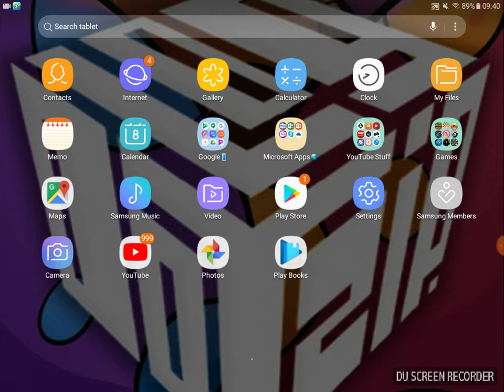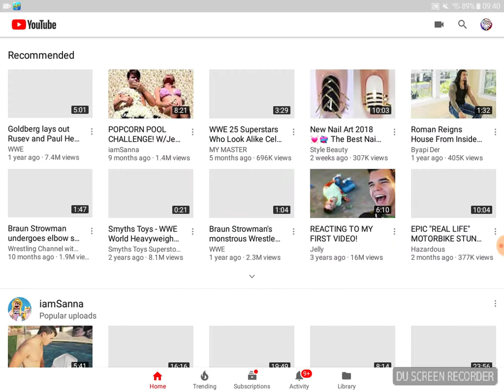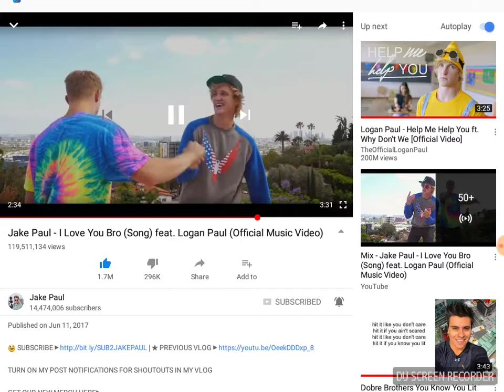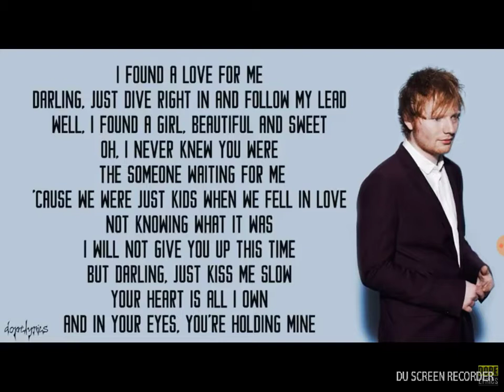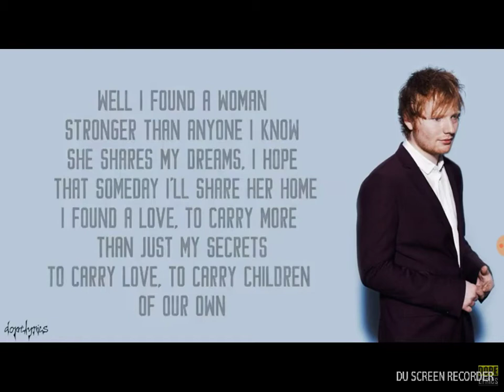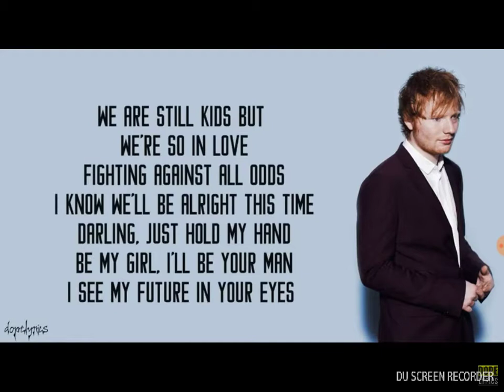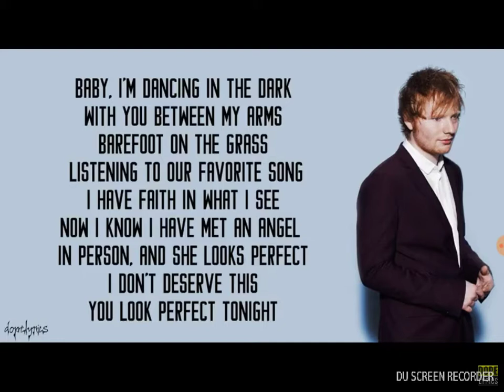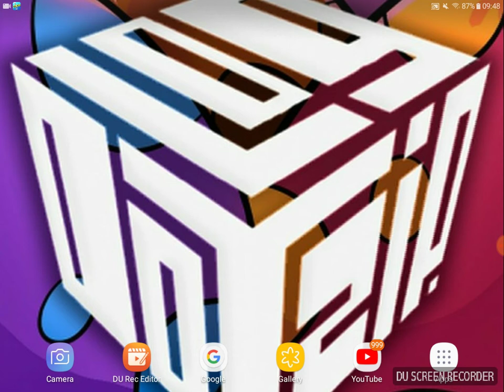Me singing I love you bro and perfect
2.Follow Rihanna On Musically her name is Joycey Ellul

3.How t make your own Merch website is Teespring.com

4.How to have a shoutout first way is to subscribe like and hit the notification bell to me,TheHappyFamalyDay RihannaFlask and to FnafJacobTheGodOfThunder and even when LegendGamerA.C has a Channle you need to subscribe and the second way to have a shoutout is to subscribe and like in 5 seconds